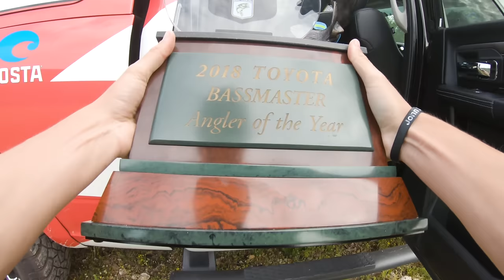Major League Fishing VS Seek One: Unreal TOPWATER Choppo action with Justin Lucas and Justin Atkins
The first of many episodes with Major League Fishing pro’s Justin Lucas and Justin Atkins. In the first part of this two part episode, Atkins catches a 10 pounder from the parking lot on his first cast and the bass are absolutely crushing the topwater Berkley Choppo. This was one of the most insane days of fishing we’ve ever had, but we may have bitten off a little more than we could chew challenging the pro’s!